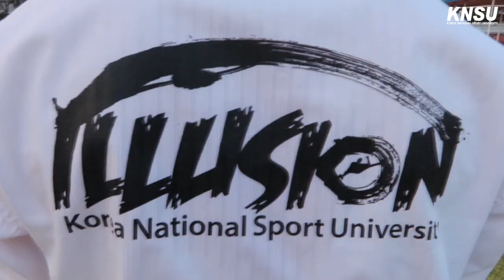버스킹 힐링 댄스 'Illusion' [국립대학 육성사업 스포츠문화복지]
[국립대학 육성사업 스포츠문화복지] 버스킹 힐링 댄스 'Illusion'
K-POP 음악과 태권도 동작을 조화롭게 구성한 작품으로 태권도 전공생들이 펼치는 발차기와 태권도 동작에 중점을 두고 보게 된다면 더욱 즐겁게 보실 수 있습니다.

[출연]
김성룡 (태권도학과)
최경범 (태권도학과)
류지현 (태권도학과)
전현수 (태권도학과)
김희열 (태권도학과)
진병현 (태권도학과)
김지현 (태권도학과)

[촬영 및 편집]
유정인 (생활무용학과)
변근영 (생활무용학과)
황현우 (운동건강관리학과)
유현욱 (운동건강관리학과)
박시우 (생활무용학과)